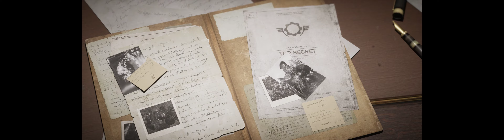GEARS TACTICS (2020) - PC Ultra Widescreen 3840x1080 ratio 32:9 (Samsung CHG90)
Gameplay du jeu GearsTactics (Développé par Splash Damage/The Coalition et édité par Xbox Game Studios - Release date : 2020) en Ultra Widescreen ratio 32:9 (3840x1080). Capture sur PC Alienware Aurora R8 avec Geforce Experience et toutes les options en ultra.